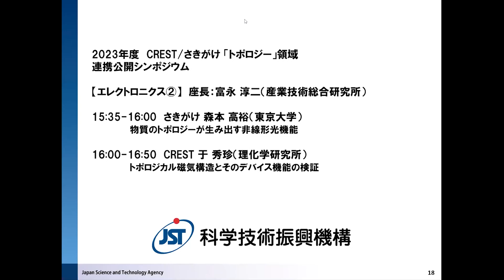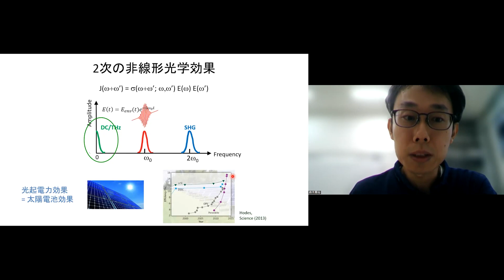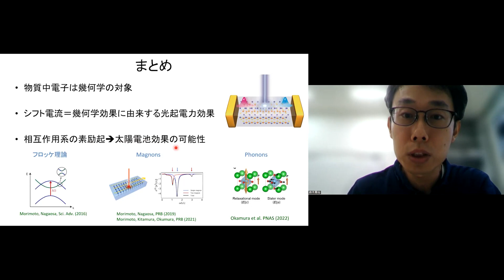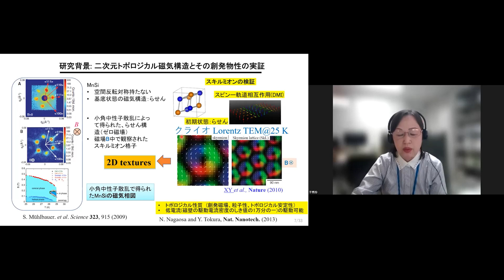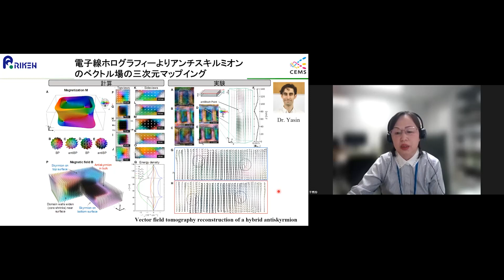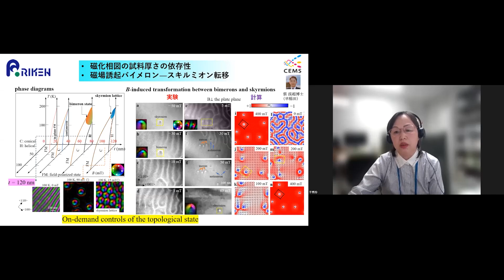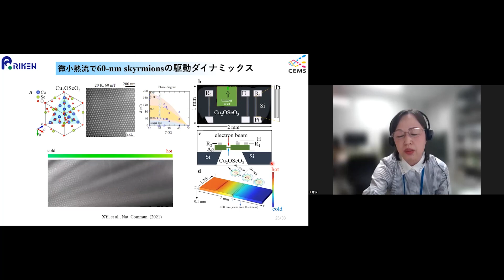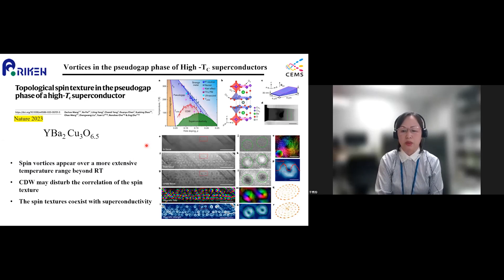公開シンポジウム 「トポロジカルデバイスの現在と未来」5/10 エレクトロニクス②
【動画内容】
 公開シンポジウム　「トポロジカルデバイスの現在と未来」　での、「エレクトロニクス②」セッションの講演です。
JST戦略研究推進部CREST 「トポロジー」研究領域担当

01:07　物質のトポロジーが生み出す非線形光機能　森本 高裕　先生
17:40　トポロジカル磁気構造とそのデバイス機能の検証　于 秀珍　先生